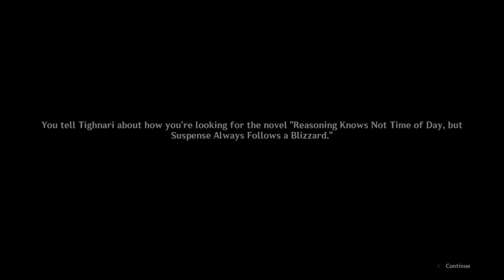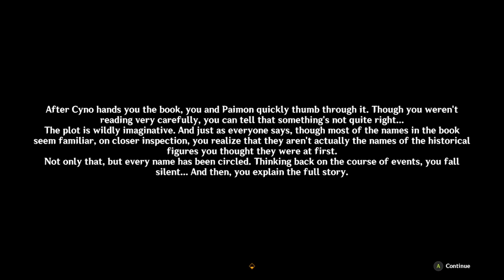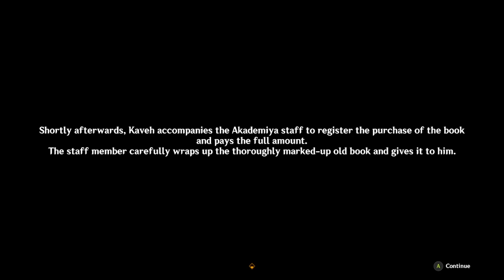An Odd Textual Mystery - Summertide Scales and Tales Event 07/17 - 08/28, 2024 - Genshin Impact v4.8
There's something...exciting happening in Sumeru?